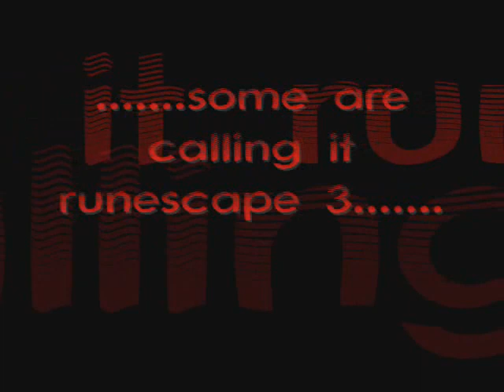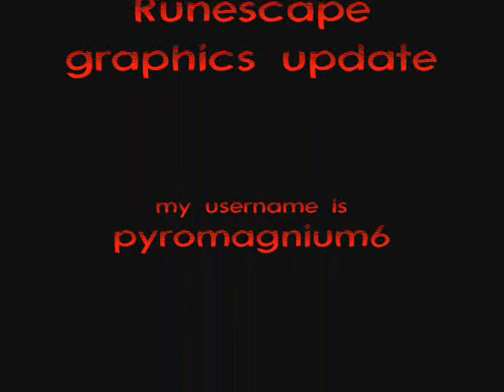Runescape Graphics Update (high definition) 2008 All Pics!